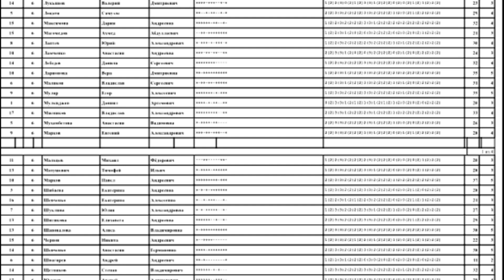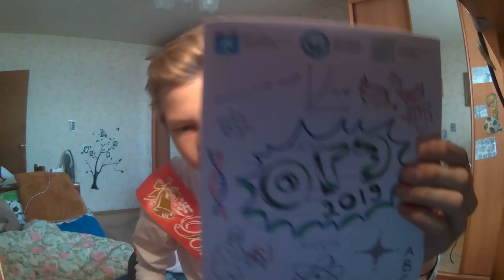КАК СДАТЬ ОГЭ в 2019 ГОДУ? // МОЯ ис100рия из ЖИЗНИ!